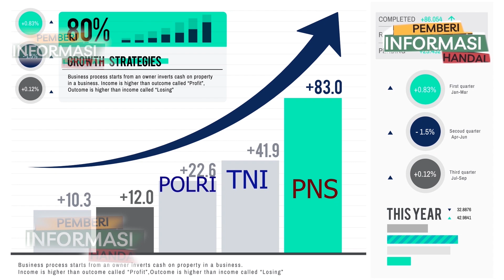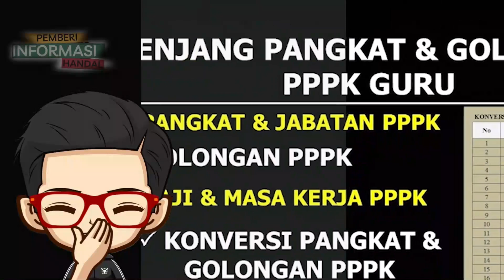Kenaikan gaji Pensiunan dan ASN semakin didepan mata! Kapolri berTerima kasih ke Menkeu Sri Mulyani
KENAIKAN GAJI BAGI PNS, PENSIUNAN, TNI, POLRI HARUS SEGERA DILAKSANAKAN.